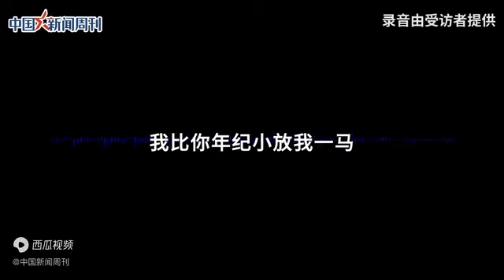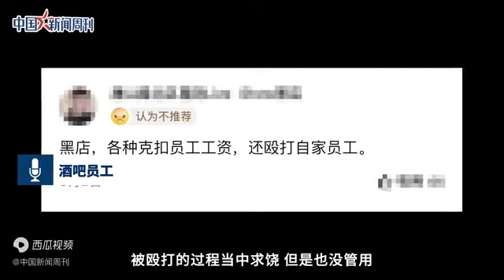唐山酒吧员工被打现场原声曝光，数次求饶仍被殴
视频日期；2022年6月13日 中国#2022#涉黑#河北#唐山 - 今日头条